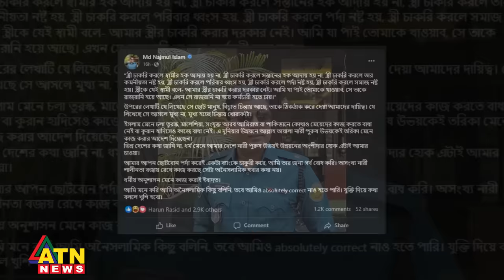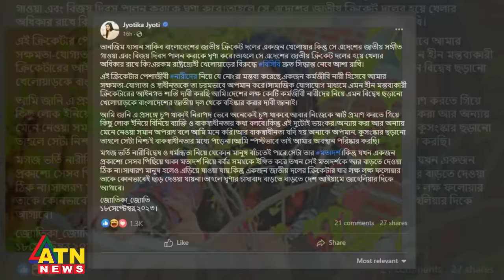তানজীম সাকিবকে সতর্ক করল বিসিবি | Tanzim Hasan Sakib | BCB | Sports | ATN News